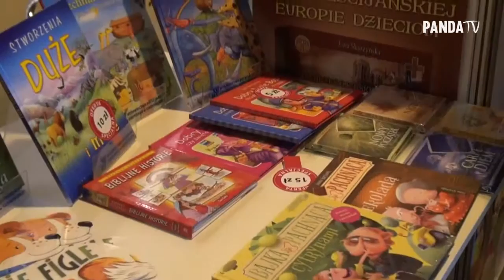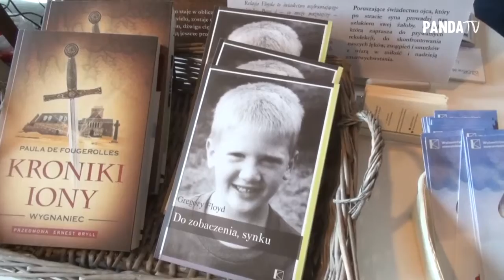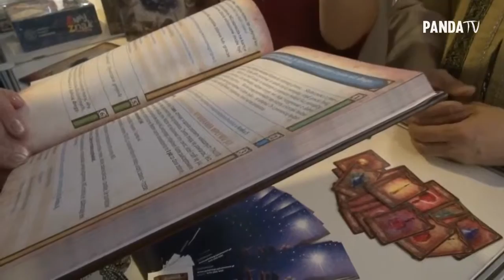Wspomnienia z XXIII Targi Wydawców Katolickich - Warto Wiedzieć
Od czwartku do niedzieli zapraszamy na nasze stoisko nr 116...A tymczasem wspomnijmy jak było 2 lata temu :D
SNAP pandatvpl